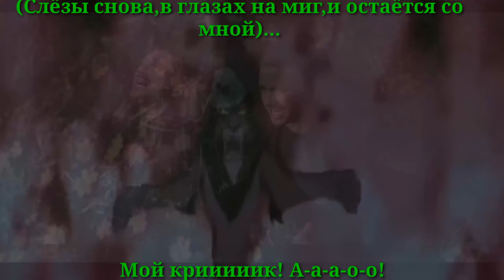Scar - Scream (Crossover)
В это видео, я хочу показать вам историю этого персонажа, параллельно с эти, ещё я хочу показать этого персонажа другим, "Что если бы Шрам не был злодеем или попытался исправиться, измениться?"вот так например я это реализовал в своём клипе, заранее прошу прощения, за то что долго не было роликов, но теперь всё устоканилось и ролики будут выходить чаще, ну так на этом всё, не зыбывйте подписаться на канал и нажимать на колокольчик чтобы не пропустить новые выпуски и пиши комментарии с удовольствием почитаю, недавно читал пару и чувствую что в следующий раз зайду в комментарии только с волидолом и варельянкой,с вами был Scar, всем удачи и всем пока увидемся в следующем выпуске.